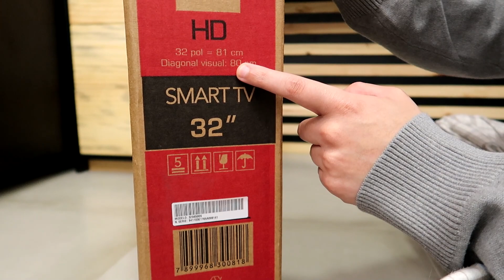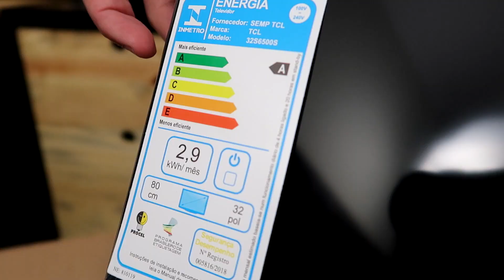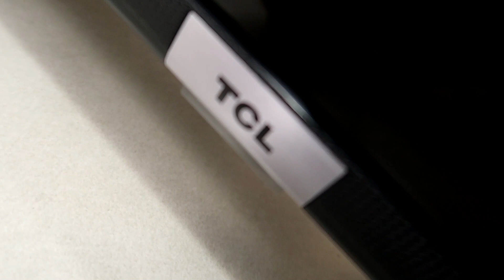SMART TV TCL 32 COM ANDROID TV 32S6500: TV BARATA COM GOOGLE ASSISTENTE (UNBOXING COMPLETO)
► SMART TV TCL 32S6500 em PROMOÇÃO

Qual Smart TV Barata comprar? Hoje vamos fazer unboxing da Smart TV TCL 32S6500! Vale lembrar que a TV TCL 32 polegadas possui Android TV, Google Assistente e Controle com Controle por Voz compacto e moderno.

Essa Smart TV também possui Chromecast built-in, sim, a Android TV TCL S6500 vem com Chromecast built-in embutido que permite você compartilhe seus vídeos, jogos e aplicativos favoritos do seu dispositivo móvel com total qualidade para a sua TV.

Qual Smart TV comprar para assistir Netflix e Filmes e Séries? A TCL 32S6500 possui Netflix, Amazon Prime Vídeo, Disney Plus, HBO Max, Directv GO, Youtube, Globoplay e MUITO MAIS! Por ser uma Android TV, você terá todos os serviços de streaming disponíveis para assistir via wifi e cabo.

Se você quer uma Smart TV barata e completa, assista nosso unboxing de hoje e conheça essa TV da TCL que já é uma das mais vendidas do Brasil.